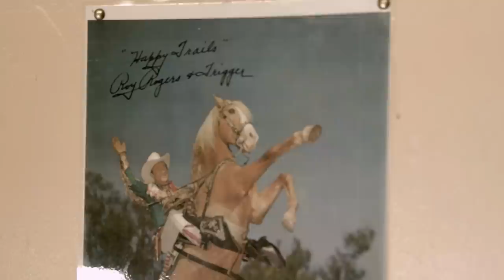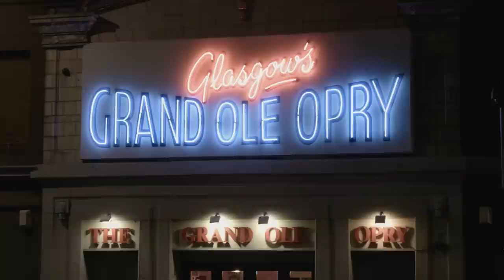The Future Capital Little Part of You (Official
The official video for the new single, directed by Partickular Films.

(Also available through Google Play, Amazon mp3 and more)